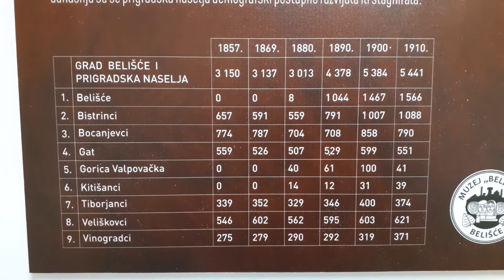Šetnja Belišćem, 13.9.2019.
Događanje Šetnja Belišćem - oživimo baštinu našeg Grada, 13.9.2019. povodom Belišćanske zlatne jeseni 2019.